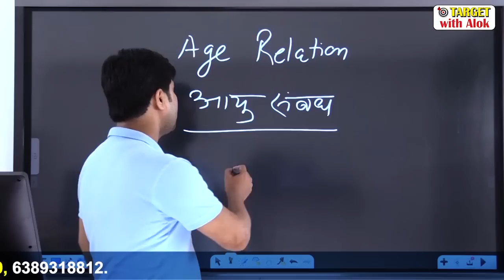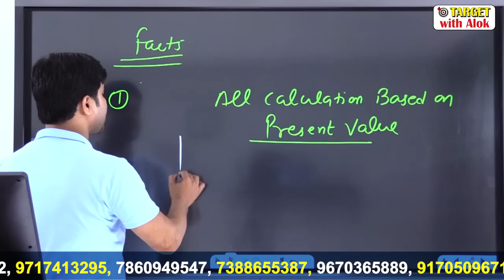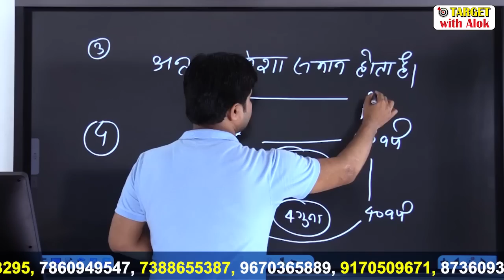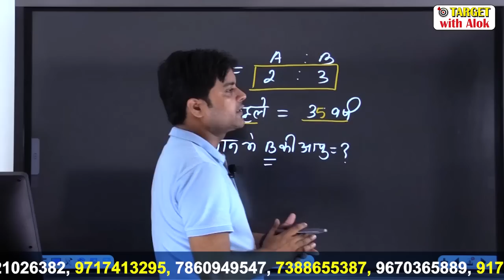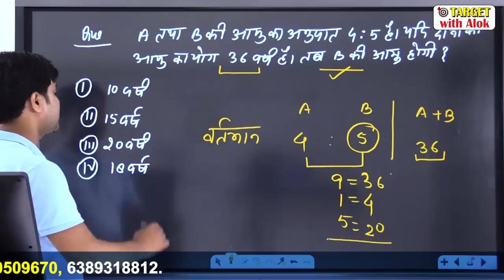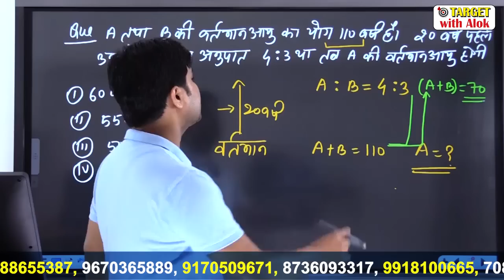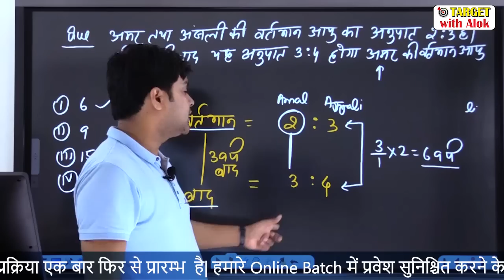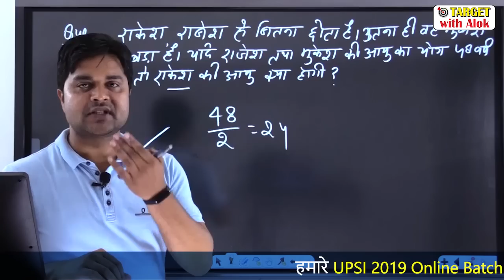UP- SI 2019 || अब कभी नहीं गलत होंगे आयु संबंधी प्रश्न .... || By - Er. Sandeep Tiwari